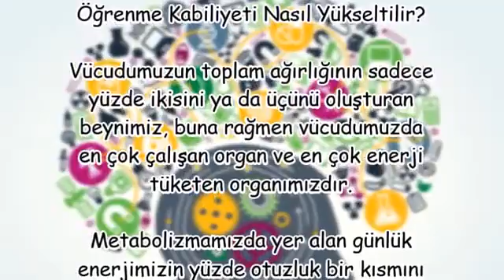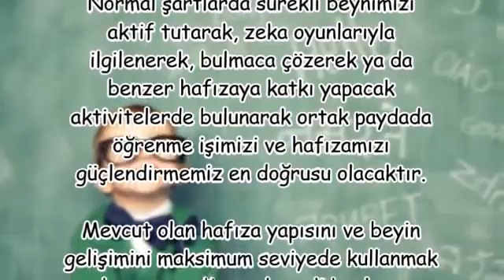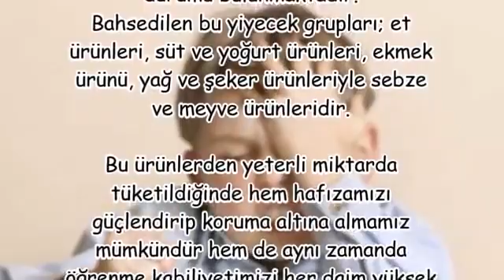Öğrenme Kabiliyeti Nasıl Yükseltilir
anlama kapasitesi arttırma,
beyin gücü nasıl arttırılır,
beyin gücünü artıran ilaçlar,
beyin kapasitesi testi,
yorum yapma yeteneğini geliştirme,
beyin gücünü arttırma,
beyin kapasitesini artırmak için dua,
matematik zekası nasıl geliştirilir,